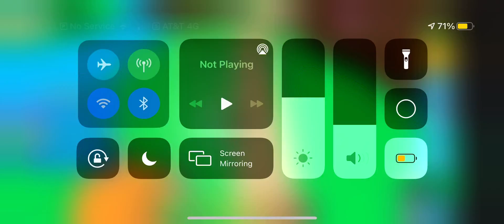ROBLOX IS BACK BOI!!! Part 2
I had to end the first one suddenly so I could make sure no one was hacking me, I later found out it was just my account still in the game and I had to just refresh the game, it kicked me out of the app and it took a bit for my account to leave the server I was in, that’s way it said I was launched in a server already. So no worries 😺.